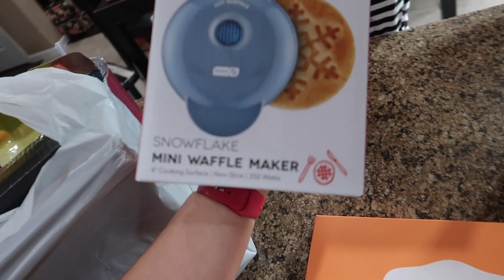Vlog: *November 21, 2020* ~COVID Tested...Again & Decorating for Christmas!~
Get a $40 signup bonus when you spend $40! Free Christmas shopping!